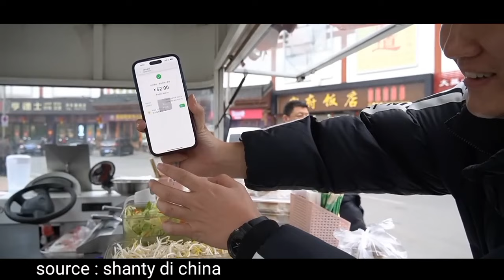ALHAMDULILLAH !! JUALAN MAKANAN INI SHANTY DI CHINA DI SERBU PEMBELI || SHANTY DI CHINA TERBARU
Ytber uni shnty. kali ini kembali beraktifitas seperti biasanya. yaitu berjualan makanan khas dari Indonesia . Walaupun uni shnty tengah berpuasa , Uni shnty tetap bersemgt. Dalam mencari rezeki di negeri China tersebut.

Ada menu baru yang akan di jual uni shnty  hari ini, yaitu, ketan srikaya khas dari Indonesia. Yg terbuat dari santan, ketan, dan gula merah.

 Sperti biasanya. uni shnty berjualan di pinggir kota China, dengan menggunakan food truck miliknya bersama poci ,adik ipar yg setia menemani dan membantu, uni shanty ketika berjualan.

Menu jualan nya hari ini ,selain ketan srikaya. tentunya ada aym goreng tepung dan kwetiaw goreng . Di8 karenakan hari ini adalah hari libur , pembeli  ramai berdatangan menyerbu dagangan uni shnty . hingga anak kecil pun. terlihat bnyk  membeli dgnangan uni shnty ini. dan merasakan ketan srikaya lgsung di sna , mereka mengatakan terbuat dari apa makanan ini? Dan mencicipi rasanya. mereka mengatakan ketan srikaya ini enak . Mereka menyukai makanan khas dari Indonesia trsb.
Walaupun cuacanya sngt dingin,  rupanya tak menyurutkan. smgt uni shnty untuk terus menjlnkan misi nyaa. mengenalkan berbagai macam makanan. khas dari Indonesia ke negeri China.

Itulah aktifitas uni shnty hari ini. Yang berjualn  ketan srikaya , yang begitu di dinikmati warga china. Hingga julannya laris manis dan habis terjual.

shanty di china terbaru
santi di china
shanty di china terbaru 2024
shanty di china terbaru hari ini
yenny di china
shanty di china pulang ke iindonesia
shanty di china pulang ke china
yenny di china terbaru
santi cina terbaru
shanty china
Santi di china terbaru
shanty pulang ke padang
santi di cina terbaru
shanty di china pulang kam...
tika weixun di china
channel shanty di china
santi di cina
shanty di china pulang ke jakarta
shanty di china pulang ke indonesia
yeni di china
shanty di china yang terbaru
shanti di china
shanty
yenny di china terbaru hari ini
shanty di padang
Yenny di china pulang ke indonesia
shanty pulang keindonesia
shanty di china hari ini